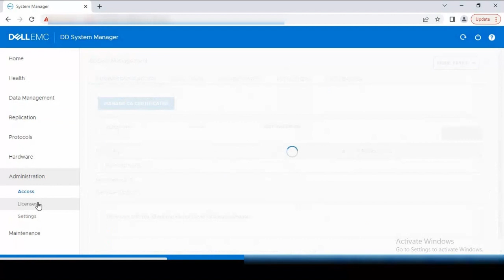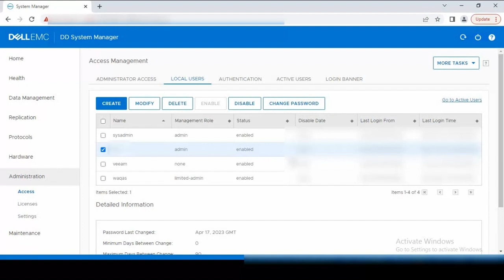How to Fix Failed to Connect the Storage of Data Domain | Failed to Call RPC Function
In this video, I will tell you How to Fix Failed to Connect the Storage of Data Domain and also told you about how to fix the error Failed to Call RPC Function.